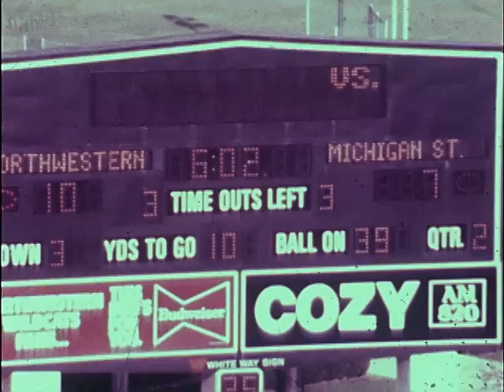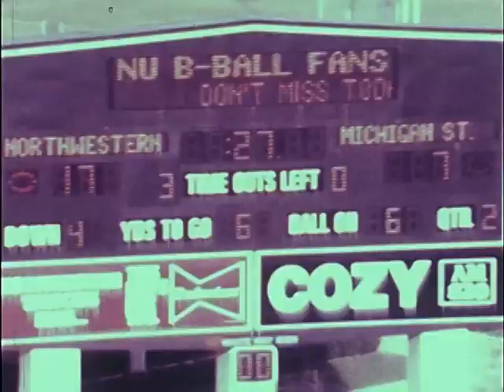Northwestern Football vs. Michigan State, 1986 (2nd reel)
Northwestern vs. Michigan State, November 15, 1986, Evanston, Illinois. Final score, NU: 24, Michigan State: 21. For more info and other games, visit the Northwestern University Archives